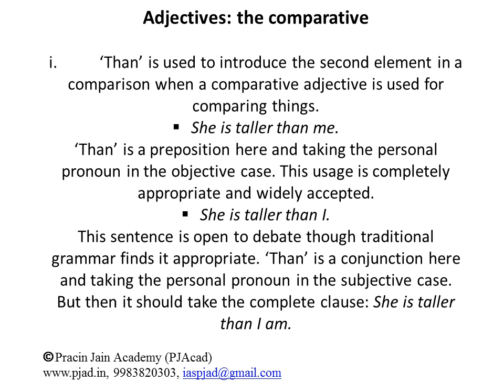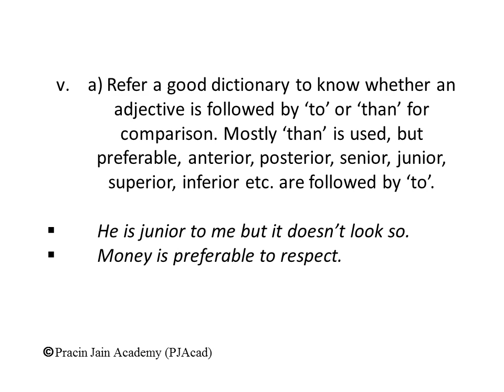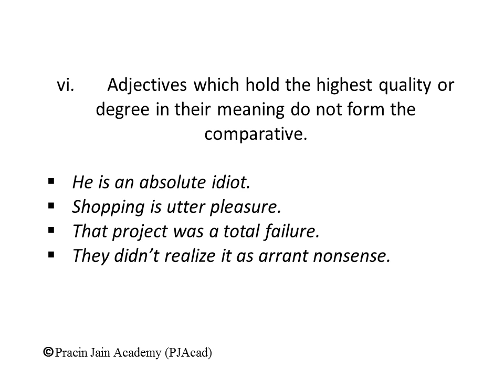Adjectives: the comparative - Essential Grammar to develop quality writing skills